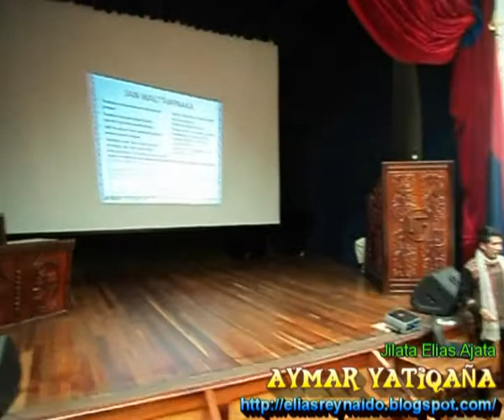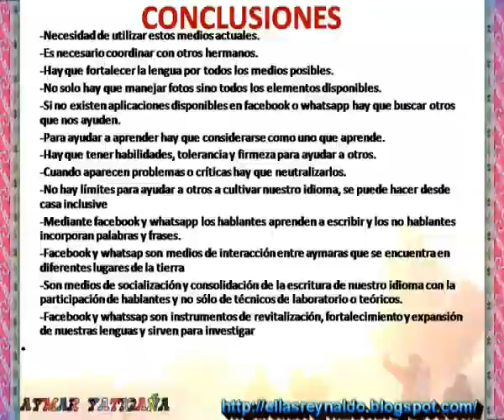AYMARA - APRENDER LENGUAS CON FACEBOOK Y WHATSAPP (EXPERIENCIA AYMARA) - PARTE 2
El presente trabajo explica la manera como se puede aprovechar facebook y whatsapp para hacer que otros aprendan idiomas. Estas dos aplicaciones son muy útiles a la hora de ayudar en la pronunciación y la escritura. Las personas que saben hablar una lengua pueden llegar a escribir de manera divertida y los que no hablan logran aprender palabras, frases y oraciones de acuerdo a la habilidad del que ayuda y el interés que existe.
Hablaremos sobre la manera como se ha logrado mediante memes, videos y audio interactuar con otras personas de habla aymara, que no sabían escribir y hoy hacen sus propias publicaciones o comentarios en este nuestro idioma. De la misma manera, se explicará como varios castellano hablantes han logrado asimilar, de los hablantes y las publicaciones, elementos lingüísticos útiles para la vida cotidiana.
En esta experiencia, no se puede dejar de lado a otros contactos que tienen particularidades llamativas. Existen personas que están recordando el aymara que habían hablado de niños. Otros son aquellos que sin ser aymaras, están aprendiendo o reforzando su aprendizaje desde países lejanos. El facebook y el whatsapp permiten llegar a hermanos y hermanas que migraron a otros continentes y países y hoy tienen la posibilidad de dialogar entre ellos y recordar la tierra que los vio nacer. Para realizar todo este trabajo, las personas que ayudan no solo tienen que ser creativas sino es preciso contar con el apoyo de otras aplicaciones, que las mencionaremos ya en el desarrollo de este tema
Aka qillqatanx kunjams facebookamp whatsappamp yaqhanakar aymar yatiqayañatakix apnaqatäspa ukxatw qhanancht’ata. Aka pä aruskipt’añ chiqanakax arsuñ yanapt’añatakis qillqañ yanapt’añatakis wali yanapt’asiripxiwa. Khithinakatï mä aru arsuña yatipki jupanakax k’uchirt’asisaw qillqañ yatiqapxaspa; jan arsurinakast arunakamp, aru tamachatanakampw yatiqapxarakispa, kunjam sumxay yanapt’irix yanapt’añ yatchi, yatiqañx munit janicha ukhamarjamarakiw yatiqt’aspa.
Ukham satarjamax, kunjams qhipa kimsa maranx llika aruskipt’añ chiqanakanx aymar aru uñt’ayata ukxatrakw qhanancht’añ muntha. Kunjams jamuqanakamp, uñch’ukiñanakamp, isch’ukiñanakampix yaqha aymar arsur masinakamp aruskipt’awiyata ukxatw arst’atäni, jupanakax janiw qillqasiñ yatipkänti, ukampirus jichhax jupanakakiw llikan uñacht’ayañ yatxapxi ukhamarakiw arusat aruskipt’añs yatxapxaraki. Ukapachparakiw, kunjams walja kastill aru arsurinakax aymar arsurinakat ukhamarak uñacht’ayatanakat kunayman wakiskir arunak yatiqawiyapxi ukxat qhanancht’atäni.
Akham lurkasax, janiw khithinakatï p’arxtayañatakjam kankañanipki uka masinakatx armasksnati. Yhaqhipax wawanakapkän ukjax aymar arsupkäna ukwa amthapisipki. Yaqhanakast jan aymarakasins, wali jaya markanakatpachw yatiqasinipki jan ukax yatiqt’atap ch’amanchasipki. Facebookamp whatsappampix yaqha uraqinakar yaqha markanakar sarxapxi uka jilatanakamp uka kullakanakamp jikxatasipki uka chiqanakkamw purt’ayarakistu, jupanakax jupanakpurw aruskipt’apxaspa ukhamarakiw yuripki uka uraqit amtasipxaspa. Ukham yanapt’añatakix, yanapt’apki jupanakax wali jiwa amuyunak uñstayañak yatiñapäkiti, jan ukas yaqha llika chiqanakampis yanapt’asiñ yatirakiñapawa, akxat arst’kasax ukanak aytarakiñäniwa.
Ponencia presentada en el VI Encuentro Nacional de Estudios Lingüísticos y Literarios realizado en la Universidad Autónoma Tomás Frías de Potosí.